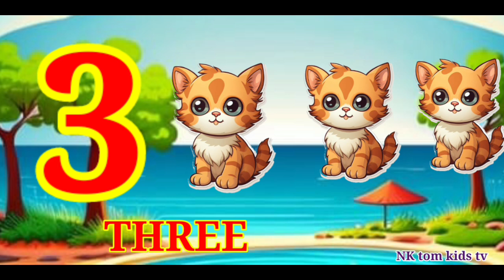a for apple || a for apple b for ball || phonic song || counting || alphabet 984